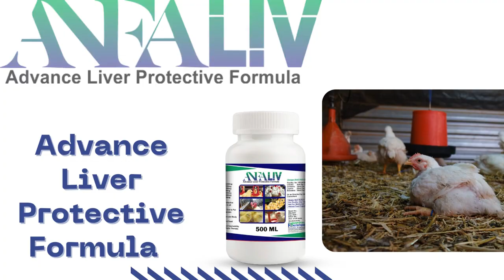Best liver tonic for poultry farm || Advance Liver Protective Formula for Poultry farm || Read more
Advance Liver Protective Formula

Benefits:
1. ANFALIV is a Hepato -Protective Formula for General use in all Conditions.
2. Prevents Liver Diseases Due to Fat Metabolism and Re-Generates Damaged Hepatocytes.
3. Increases Egg Production and Body Weights.
4. Results in Better FCR and Feed Efficacy.
5. Increases the Fertility and Hatchability.
6. As an Adjuvant to Anti-Biotic Therapy.
लाभ:
1.अनफालिव सभी स्थितियों में सामान्य उपयोग के लिए एक सुरक्षात्मक  फॉर्मूला है।
2. वसा पाचन की कमी के कारण जिगर की बीमारियों को रोकता है, अथवा क्षतिग्रस्त जिगर की कोशिकाओं का नव-निर्माण करता है।
3. अंडा उत्पादन और शारीरिक वजन बढ़ाता है।
4. एफ.सी.आर, को बेहतर बनता है,और चारे की खपत सही रखता है।
5. प्रजनन शक्ति अथवा अंडे सेकने की शक्ति को बढ़ता है।
6. एंटी-बायोटिक, इलाज के समय सहायक के रूप में कार्य करता है।
Usage & Administration:
Chicks:      5ml Per 100 Birds
Growers:   10ml Per 100 Birds
Layers:      20ml Per 100 Birds
Breeders:  30ml Per 100 Birds
Or as Directed by Veterinarian/Consultant.
(उपयोग करने की विधि)
चिक्स:             प्रति 100 पक्षी 5 मिलीलीटर
ग्रोवर्स:             प्रति 100 पक्षी 10 मिलीलीटर
 लेयर:              प्रति 100 पक्षी 20 मिलीलीटर
ब्रीडर:              प्रति 100 पक्षी 30 मिलीलीटर
या पशुचिकित्सा / सलाहकार द्वारा निर्देशित